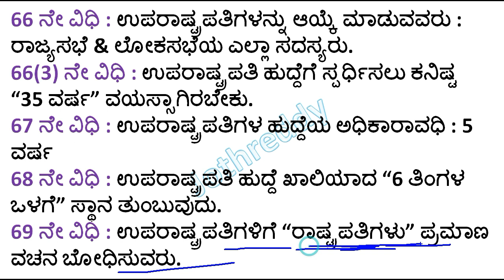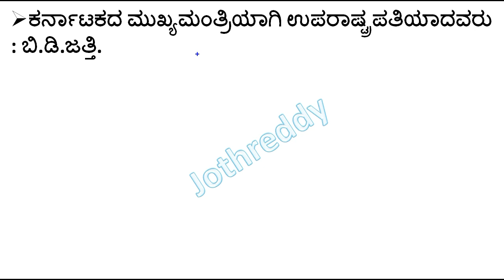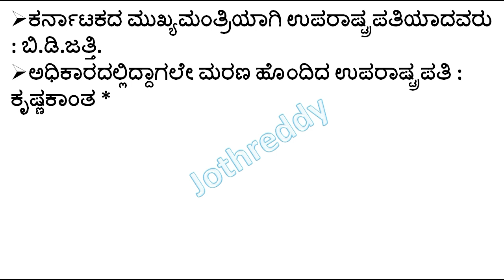Vice President Of Indian | Indian Constitution Vice President | ಭಾರತದ ಉಪರಾಷ್ಟ್ರಪತಿಗಳು | ಭಾರತ ಸಂವಿಧಾನ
ಭಾರತ ಸಂವಿಧಾನದ ಐದನೇಯ ಭಾಗದಲ್ಲಿ ಉಪರಾಷ್ಟ್ರಪತಿ ಉಪರಾಷ್ಟ್ರಪತಿಗೆ ಸಂಬಂಧಿಸಿದ ವಿಧಿಗಳು ನೇಮಕಾತಿ ಅಧಿಕಾರ ಕಾರ್ಯಗಳು ಇವುಗಳ ಮಾಹಿತಿಯು ಈ ವಿಡಿಯೋದಲ್ಲಿ ಚರ್ಚಿಸಲಾಗಿದೆ. ಎಲ್ಲಾ ಸ್ಪರ್ದಾತ್ಮಕ ಪರೀಕ್ಷೆಗಳಿಗಾಗಿ ಭಾರತದ ಸಂವಿಧಾನ.

JOTHREDDY
From